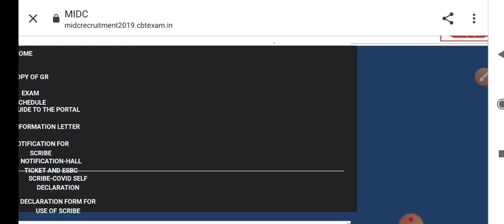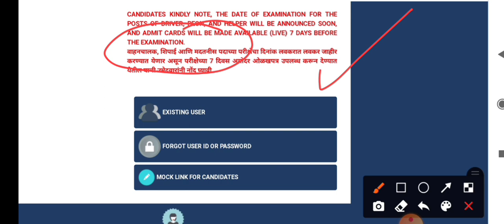MIDC हेल्पर/पिऊन/चालक पदांसाठी ऍडमिट कार्ड लवकरच येणार।। तयारीला लागा।। मोठीं अपडेट्स।।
midc helper peon driver admit card updates
maharashtra midc peon admit card helper admit card